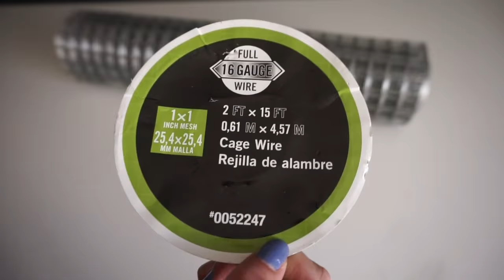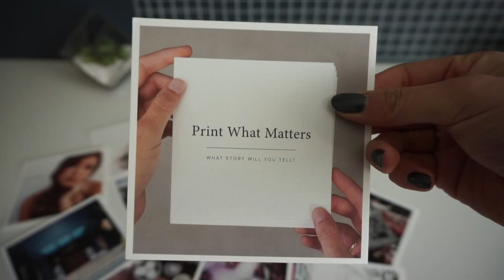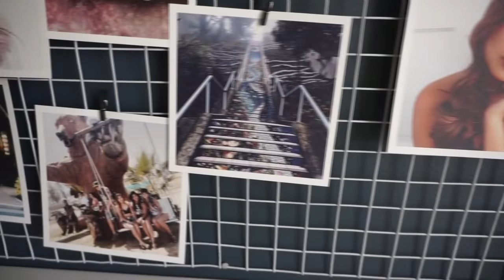DIY Wire Wall Grid!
CHINAH - We Go Back (Jarami Remix ft. Skizzy Mars)